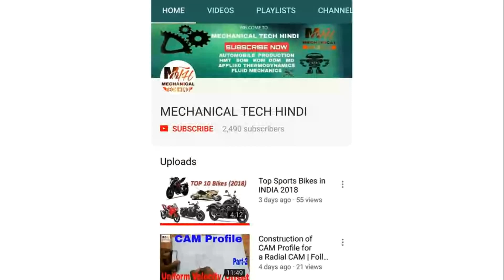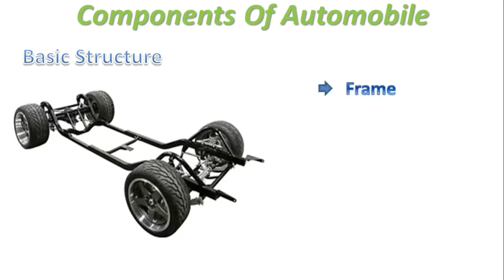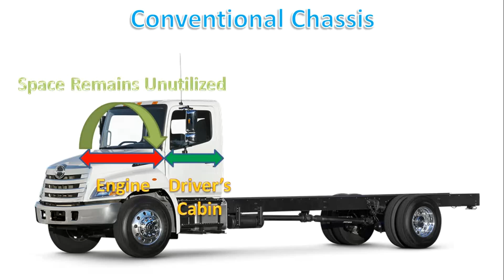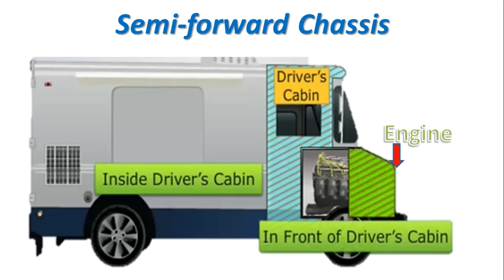AUTOMOBILE CHASSIS & it's types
A chassis consists of an internal vehicle frame that supports an artificial object in its construction and use, can also provide protection for some internal parts.

1. Conventional chassis or frame-full chassis :
     In this type of chassis the body is made as a separate unit and then joined with ladder frame. It supports all the systems in a vehicle such as the Engine, Transmission system, Steering system, Suspension system.

2. Non conventional or frameless chassis :
    In this type of chassis the ladder frame is absent and the body itself act as the frame. It supports all the systems in a vehicle such as the Engine, Transmission system, Steering system, Suspension system.